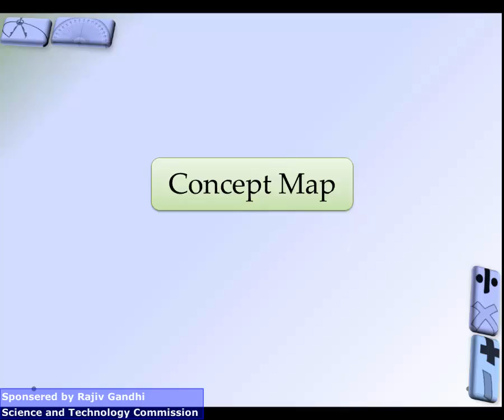१४.५) संकल्पना चित्र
१४.५) संकल्पना चित्र